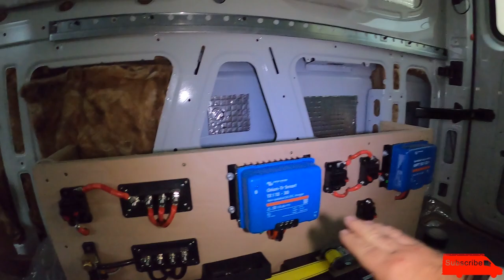Come to work with me || VW Crafter Camper 12Volt install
All products I use are listed on my website. If not just ask for a link.

I created a new Facebook group called "Van Life Video Share" a place for everyone to share their own or another's van life videos! Link here...

Thank you for all your offers to send financial support.
If you enjoy my channel and would like to support it or just buy me a drink! :)